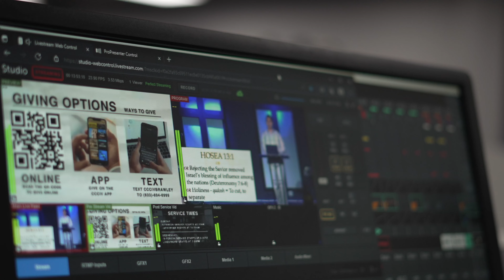Ep.2: Interview with Caleb Dobranich, Praise Reports, Q&A, and more!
Welcome to the Christ Community Church Brawley Podcast!

In this Podcast Show you will hear stories of the Gospel changing lives, praise reports of what God is doing in our church, questions of the month, what we’re learning, and more. Here's what we covered in today's episode:

- Interview With Caleb Dobranich (00:41)
- Questions Of The Month
    1. What is your favorite part about being in full-time ministry? (32:18)
    2. Does the unsaved soul suffer an eternity in Hell or will the soul be annihilated? (36:42)
- Praise Report (46:44)
- What Are You Learning? (48:25)

Thanks for joining us on Christ Community Church Brawley's YouTube Channel! Here's some ways you can get more connected with what God is doing here:

Text to Give to Brawley CCC: Text "cccivBrawley" to 77977
or on the CCCIV App